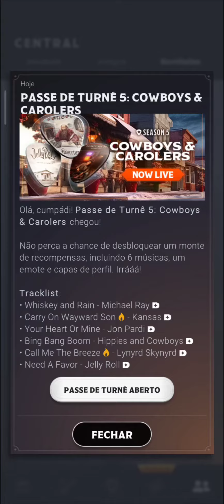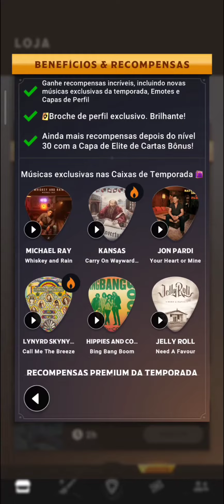COUNTRY STAR #341 COMEÇOU A TEMPORADA 5: COWBOYS & CAROLES DO PASSE DE TURNÊ!!